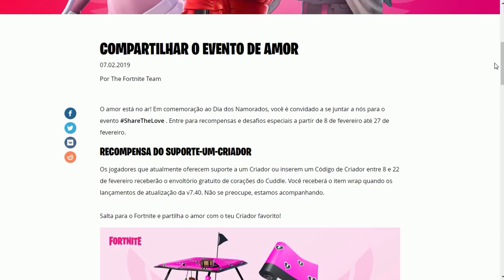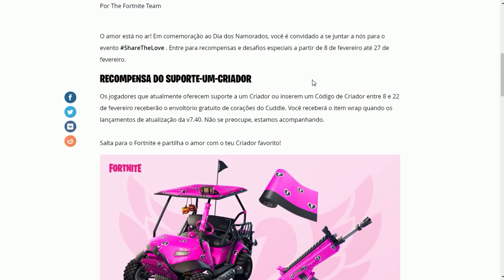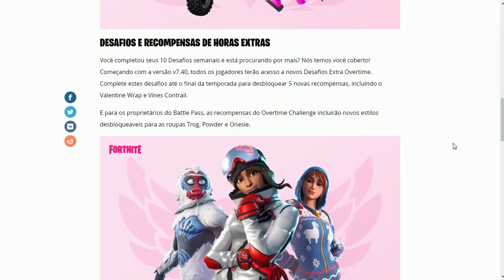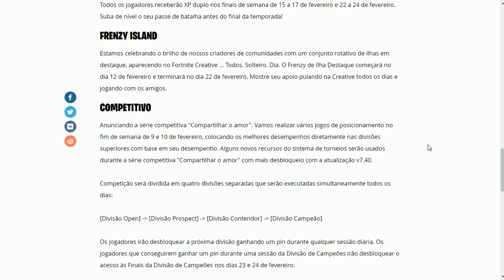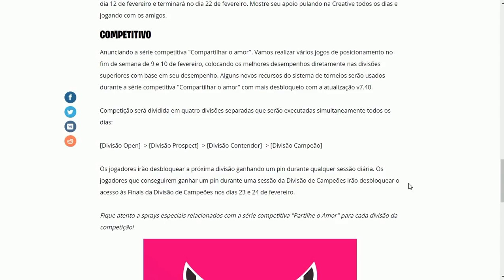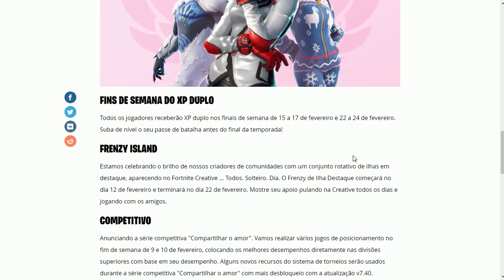FORTNITE - NOVOS DESAFIOS, ITENS GRÁTIS e ESTILOS - EVENTO DIA DOS NAMORADOS!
Fala galera, Vagabbss aqui, e dessa vez falando sobre o Evento Dia dos Namorados no Fortnite Battle Royale, muitas novidades chegando, como novos desafios, itens grátis, estilos e muito mais. Espero que gostem :)